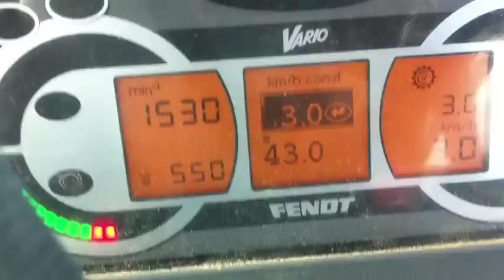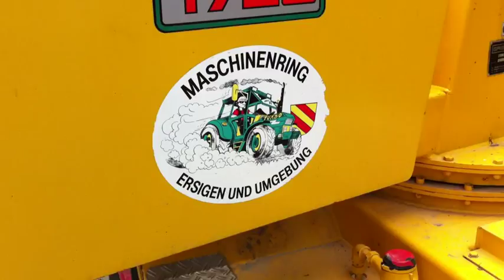Mist führen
Mist führen,Bauer Housi, Ersigen